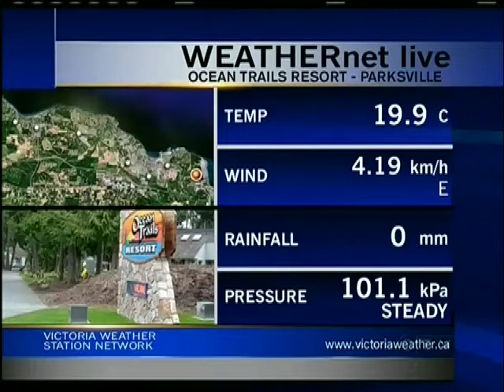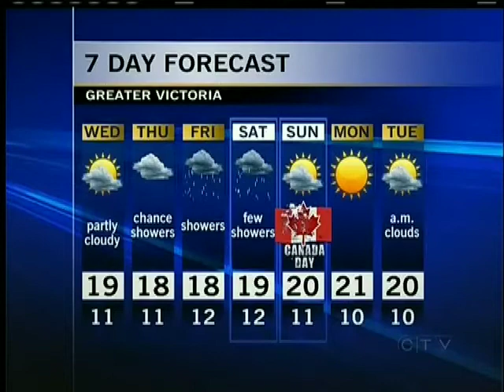Your Island Weather: June 26, 2012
Astrid Braunschmidt has Your Island Weather forecast for June 26, 2012